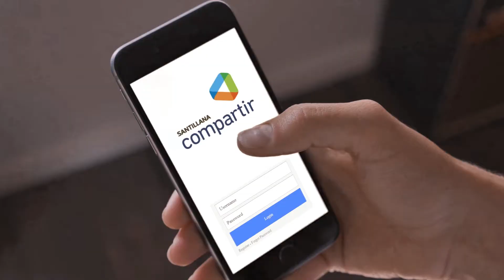App para Papás SANTILLANA COMPARTIR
App para papás, es una herramienta para dispositivos móviles
que les permitirá a los padres de familia saber y llevar el control del
progreso y desempeño académico de sus hijos.